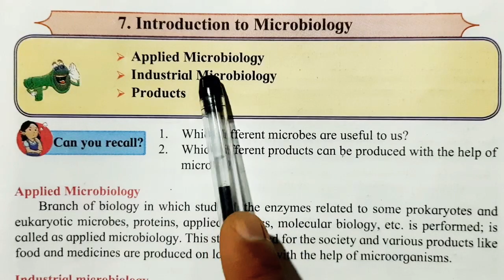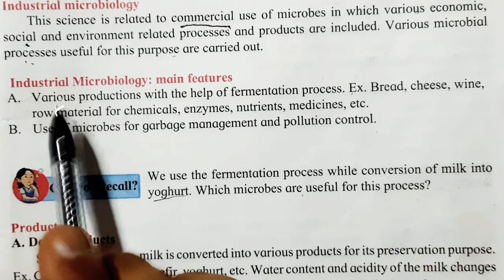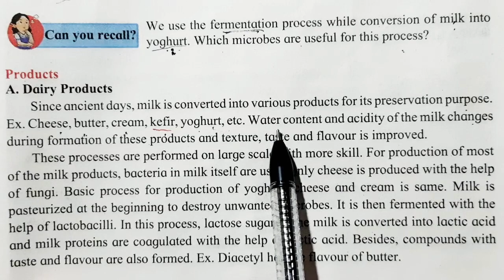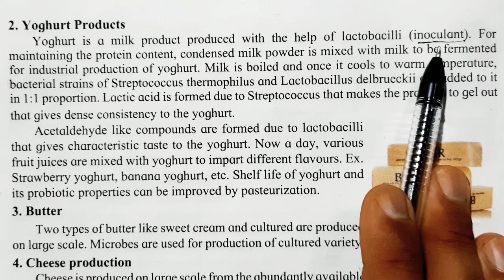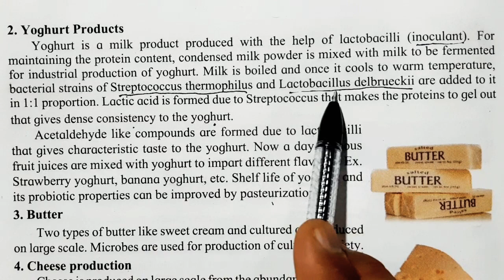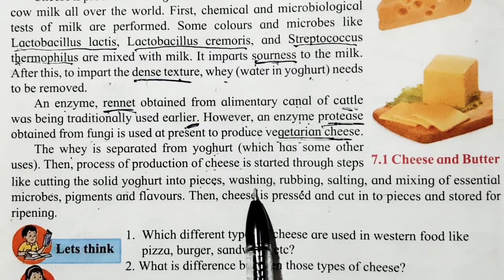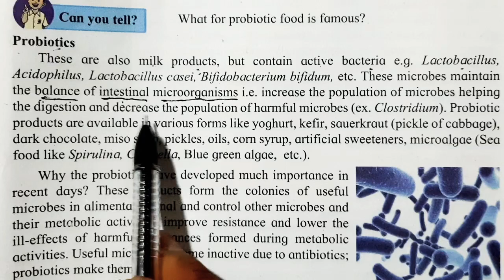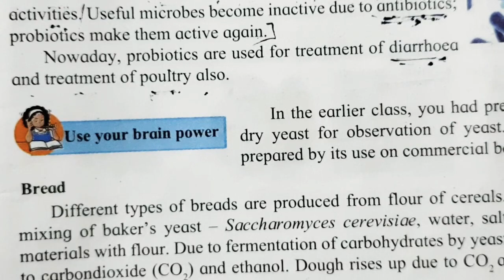Introduction to Microbiology Class 10 SSC board 10th std SCI-2 Science& Technology part 2 in Hindi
Maharashtra state board
SSC Class10
Science and Technology part 2
Introducing to Microbiology
7th lesson Science 2
Applied Microbiology
Dairy products
yoghurts
Cheese
Butter
Probiotics
explanationin in Hindi